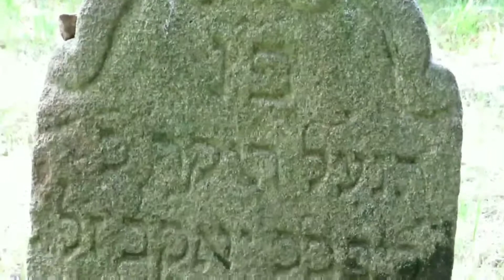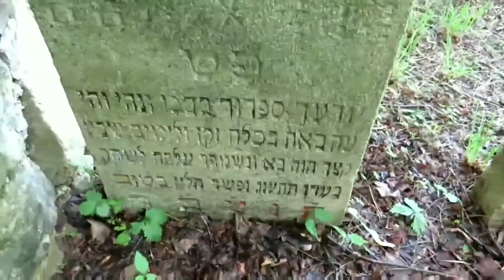Židovský hřbitov v Pavlově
Židovský hřbitov v Pavlově se nalézá nalevo při silnici vedoucí z obce na východ k Nemojovu a díky rozloze pouhých 373 m² je jedním z nejmenších židovských hřbitovů v České republice. Je chráněn jako kulturní památka České republiky. Dochovalo se posledních 27 náhrobních stél (kamenů) s posledním uskutečnivším se pohřbem v roce 1894. Ohradní zeď je nekompletní a obřadní síň a vstupní portál zanikly. Založen byl pravděpodobně na přelomu 18. a 19. století. Nejstarší náhrobek pochází z doby kolem roku 1800. Hřbitov je volně přístupný.

Natočeno 18. července 2019. Hudba: Aletheia (Unforgetting) - Devon Church.

Plastická vyobrazení v horní části náhrobku mají symbolický význam. Jejich prvky poukazují na zařazení zemřelého v liturgickém životě komunity: kněz má na náhrobku zobrazeny žehnající ruce, potomci rodů Lévi džbán a mísu, rabín nebo učenec knihu či korunu tóry. Některé macevy zdobí symbol povolání (např. nůžky, lékařská pinzeta). Vyskytují se i podoby zvířat symbolizující jméno zemřelého (lev, jelen, ryba). Většina dekoračních motivů však souvisí s biblickými texty, rostlinné motivy mají symboliku lidské pomíjivosti a naděje na nový život, plody vyjadřují lásku, svícny světlo víry a podobně. Kromě jména zemřelého se uvádělo pohlaví, věk a datum úmrtí, u mužů i jméno otce, u žen jméno manžela. K tomu se přidávaly popisy jeho dobrých vlastností, verše, citáty z Písma a podobně. Židé mají povinnost navštěvovat hřbitovy čtyřikrát ročně, v den výročí pohřbu a během třech židovských svátků. Květiny se na hroby nenosí, vadnou, jsou pomíjivé. Na náhrobky se kladou kamínky. Kámen přetrvá věky a tak by také měly trvat vzpomínky. Tato tradice pochází od prvních židů, žijících na poušti, kteří na hroby vršili kamení.